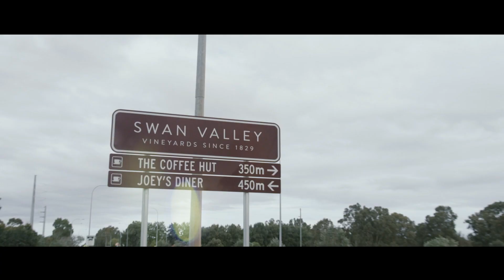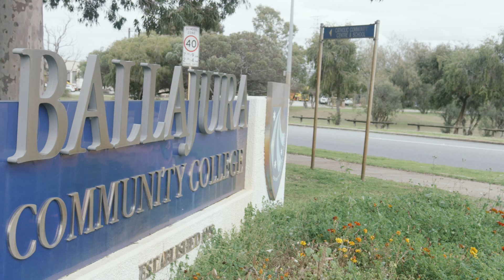City of Swan 2023/24 Budget Bulletin - Parks, Playgrounds and Plants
City of Swan staff report on the City's 2023/24 budget. This episode focuses on parks, playgrounds and keeping the City green.